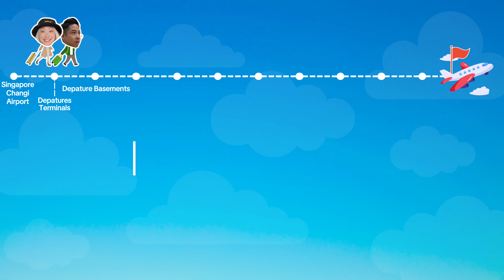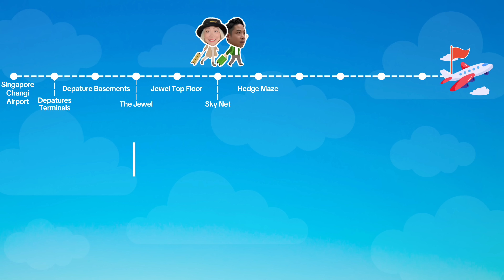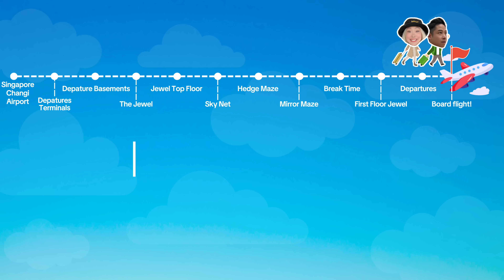I took my husband on a date to the WORLD'S BEST AIRPORT! || Singapore’s Changi Airport ✈️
Watch as my husband and I fight for survival (and our relationship) in Squid Games-style challenges on our family channel